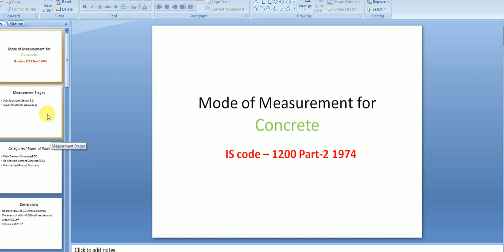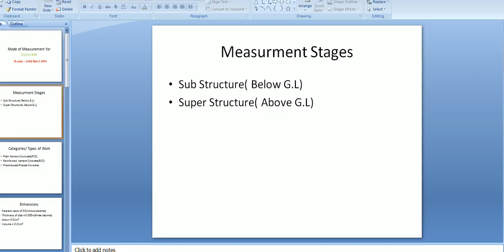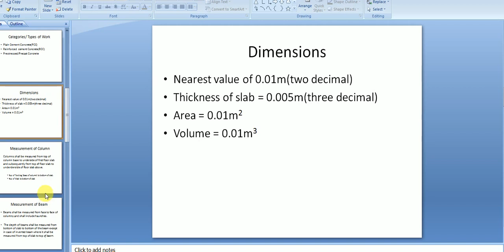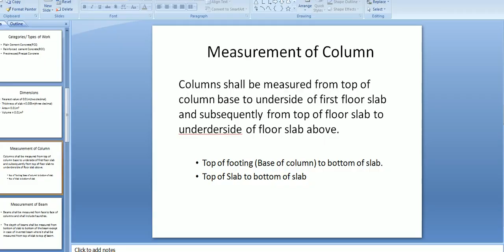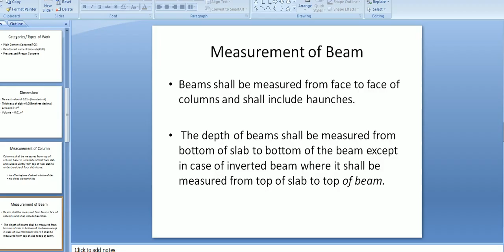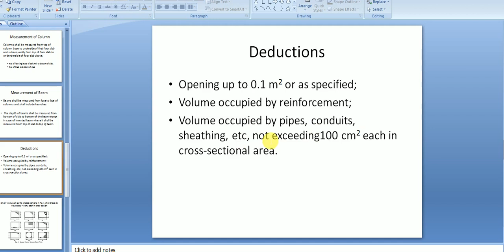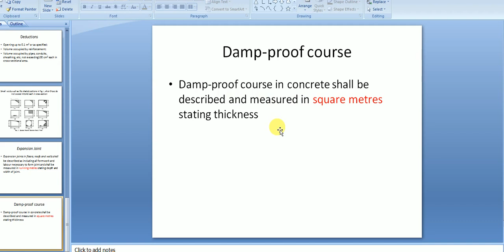IS code for Concrete /IS -1200 Part 2 /Mode of measurment/Tamil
In this video i have explained about IS 1200 Part 2 for Mode of Measurement of Concretes, Reinforcement Concrete works for billing and  RCC Column, RCC Beam,

RCC Slab Measured Billing estimating of Concrete works.

Concrete Measurement as per IS Code.